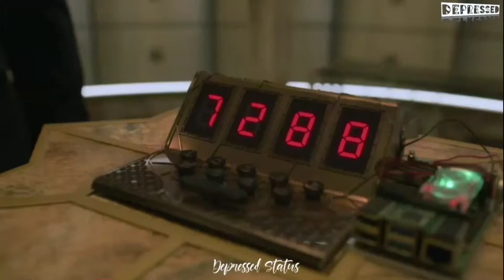Berlin New Robbery With His Son And Wife | Money Hiest S05 | Depressed Status